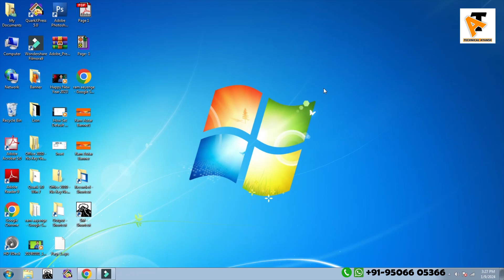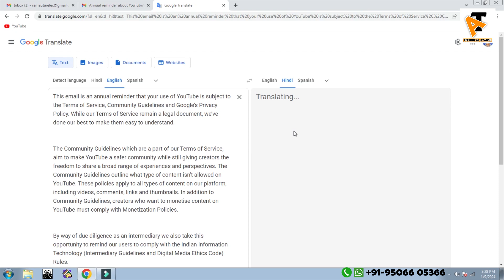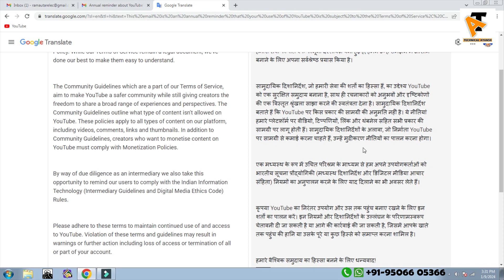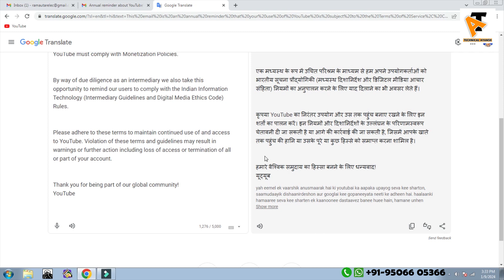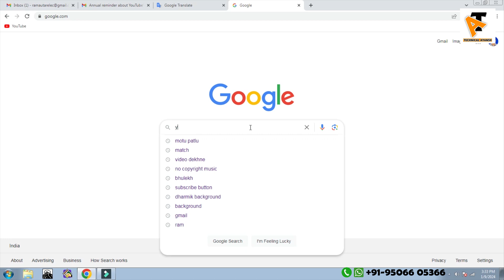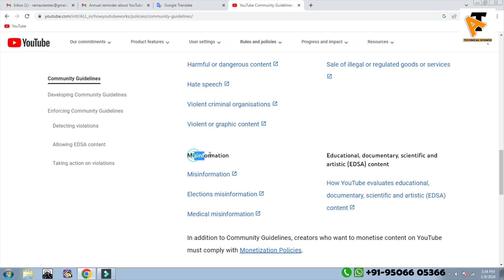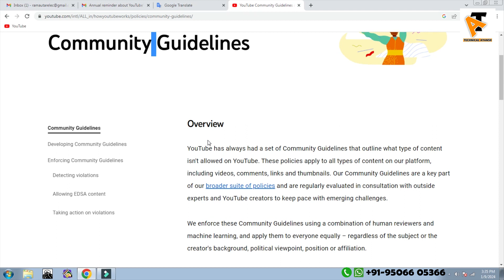Annual Reminder About Youtube Play Terms And Policies | Technical Ayansh | Youtube Big Update 2024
Annual Reminder About Google Play Terms And Policies Youtube,
Annual Reminder About Youtube Play Terms And Policies,
Annual Reminder About Youtube’s Terms,
Annual Reminder About,
Annual Reminder About Google Play Terms And Policies,
Youtube New Update,
Youtube Email Of Annual Reminder,
Youtube Update